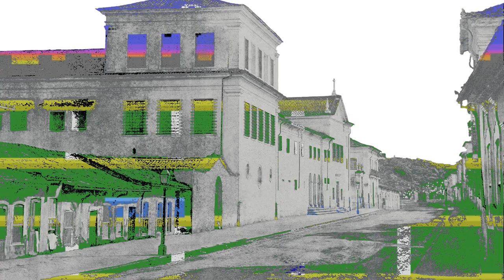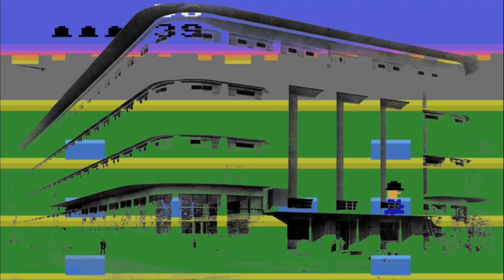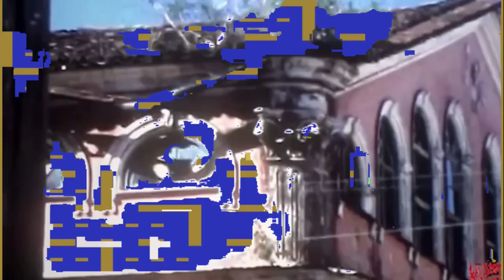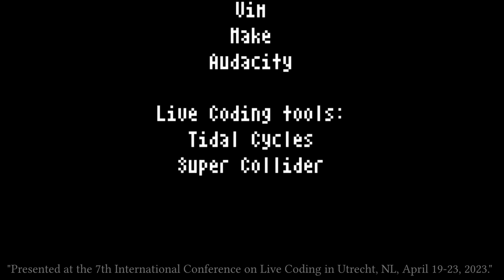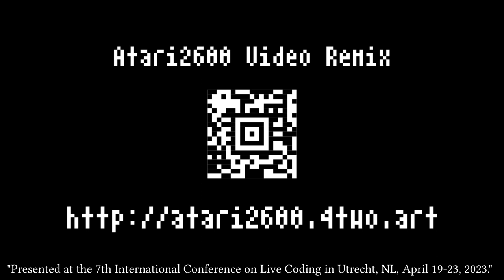Video Category | Atari 2600 Video Remix [ICLC 2023]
The video is a series of video remix, sound art and live coding inspired by the game console Atari 2600, mixed with historical pictures of Brasília city (Brazil capital federal), and Salvador city (also called: The biggest carnival in the world). The sounds were made by live coding with Tidal Cycles, using sound samples extracted from the selected games, including Pitfall! (released by Activision in 1982), Enduro (released by Activision in 1983), River Raid (published by Activision in 1982), Keystone Kapers (developed and published by Activision in 1983), Megamania (released by Activision in 1982), and Pac-Man (developed and published by Atari, Inc. in 1982).